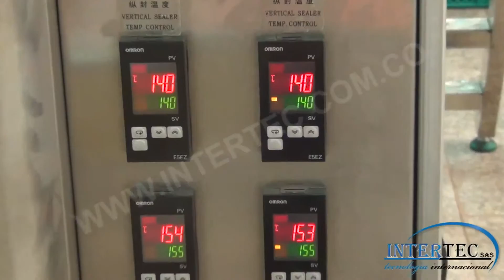Multicabezal con empacadora vertical empacando dulces - INTERTEC